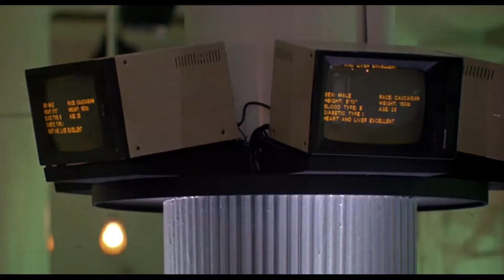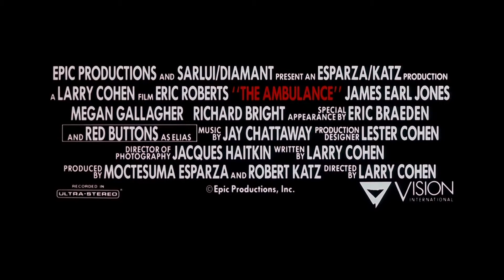The Ambulance (1990) Trailer HD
You'll be in perfect health before you die.

Josh meets a young woman who shortly afterwards collapses and is rushed to hospital in an ambulance. He follows after her only to find that there is no record her being admitted, and he soon learns that her roommate also vanished after being picked up by the same ambulance. Convinced of a conspiracy, Josh proceeds to investigate, despite the discouragement of the police.

Director
Larry Cohen
Writer
Larry Cohen
Stars
Eric Roberts -James Earl Jones -Megan Gallagher